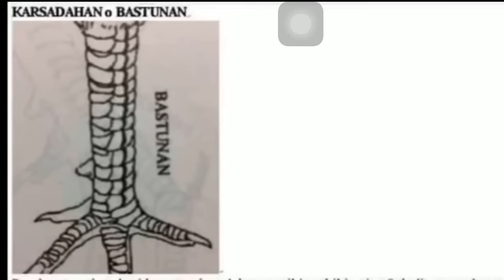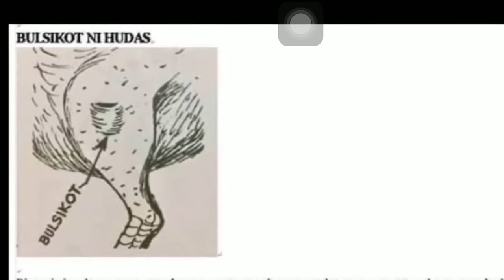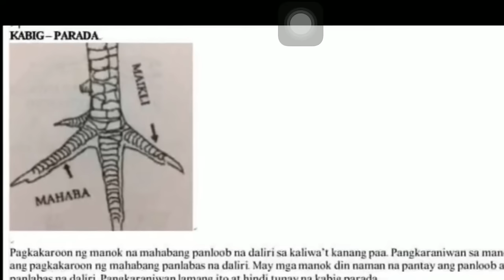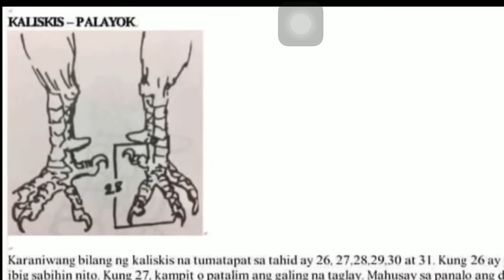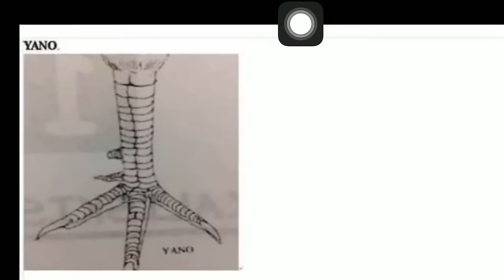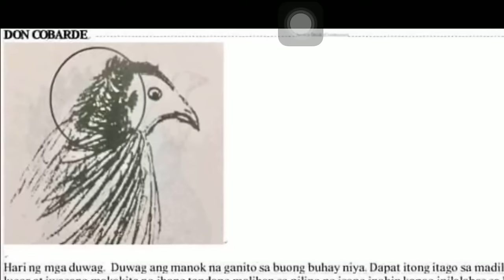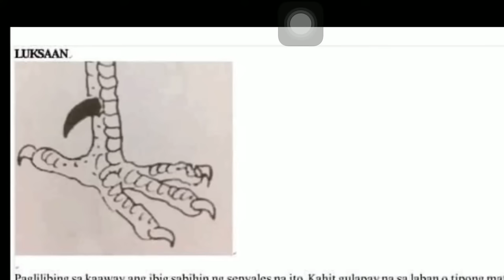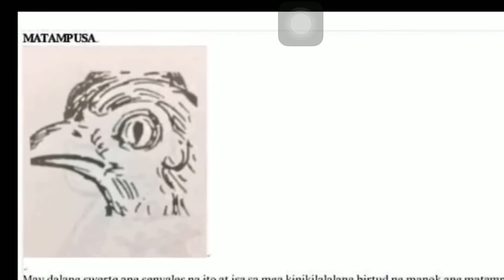Mga Senyal oh senyales ng Manok panabong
Mga senyales ng manok panabong